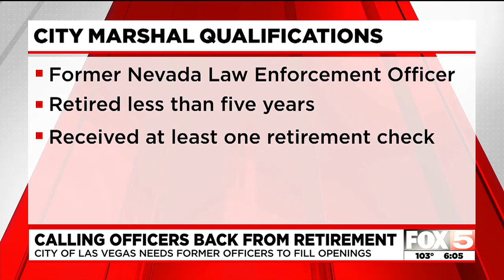City of Las Vegas calling officers out of retirement to fill vacant positions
The City of Las Vegas is calling on retired Nevada law enforcement officers to fill open positions in their Department of Public Safety.